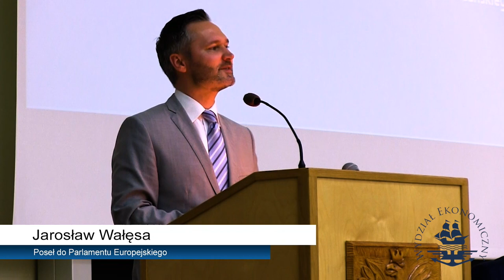Dni Europy 2017 WE UG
Konferencja Dni Europy 2017 organizowana przez Ośrodek Badań Integracji Europejskiej Wydział Ekonomiczny Uniwersytetu Gdańskiego, która odbyła się 19 maja 2017 r.